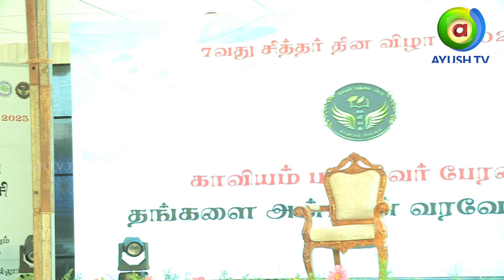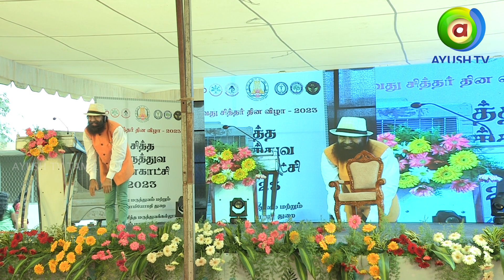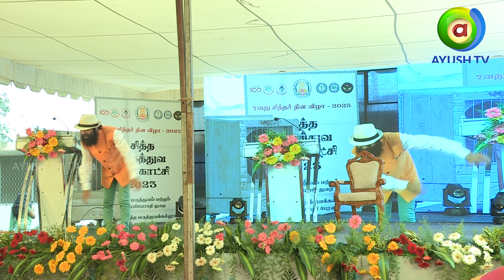சிரிப்பு யோகா இதுசிறப்பு யோகா|இருதயநோய்க்கு எளிய உடற்பயிற்சி|வாய் விட்டு சிரிச்சா நோய் விட்டு போகும்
The researchers believe that laughter can help fight negative thoughts in the brain, and with an increase of positive emotions, people begin to see a way out of their misery. Free from the shackles of negativity, people begin to see how to form a plan of attack to deal with the given situation.

மூளையில் உள்ள எதிர்மறை எண்ணங்களை எதிர்த்துப் போராட சிரிப்பு உதவும் என்று ஆராய்ச்சியாளர்கள் நம்புகிறார்கள், மேலும் நேர்மறை உணர்ச்சிகளின் அதிகரிப்புடன், மக்கள் தங்கள் துயரத்திலிருந்து ஒரு வழியைக் காணத் தொடங்குகிறார்கள். எதிர்மறையின் தளைகளிலிருந்து விடுபட்டு, கொடுக்கப்பட்ட சூழ்நிலையைச் சமாளிக்க ஒரு தாக்குதல் திட்டத்தை எவ்வாறு உருவாக்குவது என்பதை மக்கள் பார்க்கத் தொடங்குகிறார்கள்.

Watch Ayush TV on :
        --Airtel            968
        --Tataplay    1686
        --Videocon   2713